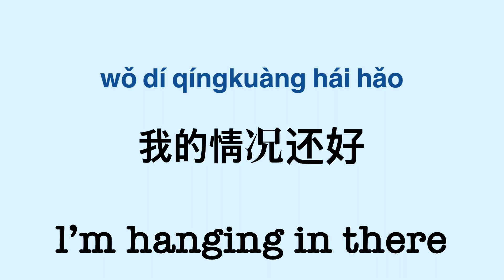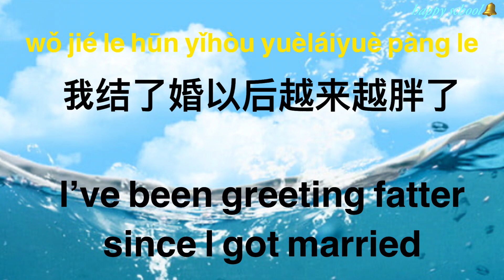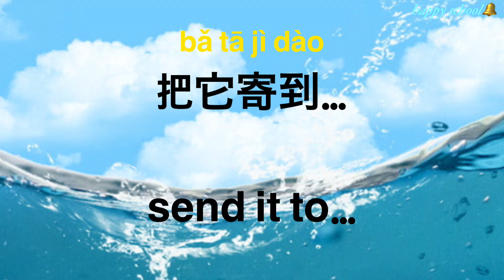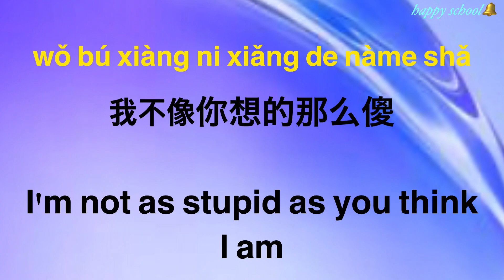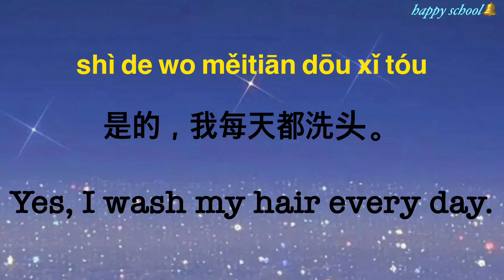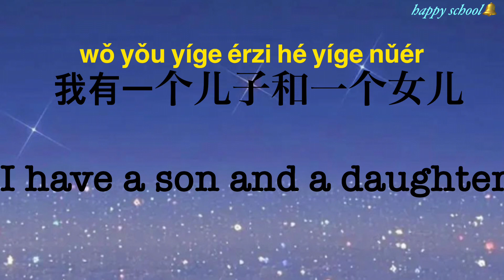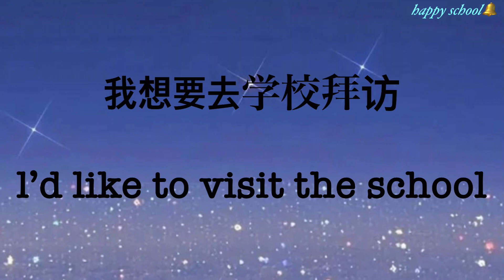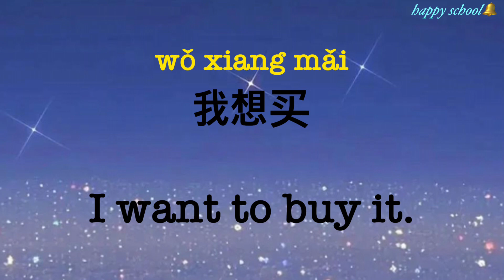【每天坚持学英语】说一口走遍全世界的地道英语 只要多看多读多听 轻松说一口英语Chinese conversation